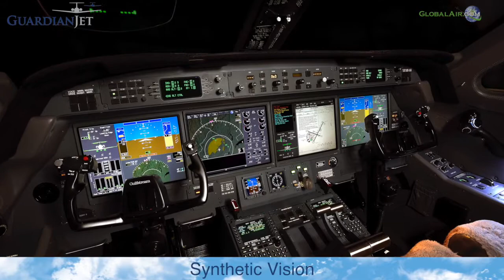Gulfstream G450 for sale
Gulfstream G450 Highlights:
No Known Damage History
Enhanced Navigation
Synthetic Vision
Two Owners Since New
Engines on Corporate Care
APU on MSP Gold
Airplane on Plane Parts
Additional Spares & Equipment Available
Airshow 4000
Direct TV
Aircell Axxess II Satellite Phone
High Speed Data
GoGo Biz
Wi-Fi
14 passenger